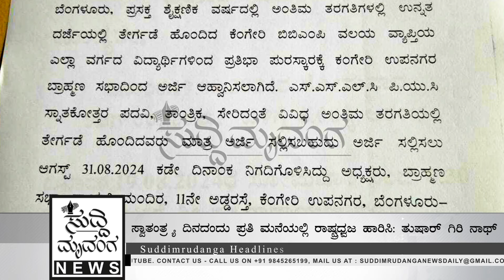ಚಿತ್ರ ಸ್ಪರ್ಧೆ: ಪುರಸ್ಕಾರಕ್ಕಾಗಿ ಅರ್ಜಿ|ಸುದ್ದಿ ಮೃದಂಗ-13.08.2024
ಸ್ವಾತಂತ್ರ್ಯೋತ್ಸವ ಹಿನ್ನೆಲೆ ಪಾಸಿಟಿವ್ ಪಲ್ಸ್  ನಿಂದ ಚಿತ್ರ ಸ್ಪರ್ಧೆ

 ಸ್ವಾತಂತ್ರ್ಯ ದಿನದಂದು ಪ್ರತಿ ಮನೆಯಲ್ಲಿ ರಾಷ್ಟ್ರಧ್ವಜ ಹಾರಿಸಿ: ತುಷಾರ್ ಗಿರಿ ನಾಥ್

 ಪ್ರತಿಭಾ ಪುರಸ್ಕಾರಕ್ಕೆ ಕೆಂಗೇರಿ ಉಪನಗರ ಬ್ರಾಹ್ಮಣ ಸಭಾ  ಅರ್ಜಿ ಆಹ್ವಾನ

ಸ್ವಾತಂತ್ರ್ಯ ದಿನಾಚರಣೆಯ ಅಂಗವಾಗಿ ಕೆಂಗೇರಿ ಉಪನಗರದ ಪಾಸಿಟಿವ್ ಪಲ್ಸ್ ಫೌಂಡೇಶನ್ ಆಯೋಜಿಸಿದ್ದೆ ಶಾಲಾ ಮಕ್ಕಳಿಗೆ ಚಿತ್ರಕಲಾ ಸ್ಪರ್ಧೆಯಲ್ಲಿ 7 ಶಾಲೆಗಳಿಂದ 1500ಕ್ಕೂ ಹೆಚ್ಚು ವಿದ್ಯಾರ್ಥಿಗಳು ಪಾಲ್ಗೊಂಡಿದ್ದರು.
ಪ್ರಮುಖವಾಗಿ ಕೆಂಗೇರಿ ಸರ್ಕಾರಿ ಉರ್ದು ಶಾಲೇ, ಕೆಂಗೇರಿ ಪ್ರೌಢಶಾಲೆ, ಎಸ್ ಜೆ ಆರ್, ಕೆಂಗೇರಿ ಕಿರಿಯ ಹಾಗು ಹಿರಿಯ ಪ್ರಾಥಮಿಕ ಶಾಲೆ ವಿದ್ಯಾರ್ಥಿಗಳು ಅತ್ಯಂತ ಉತ್ಸಾಹದಿಂದ ಚಿತ್ರ ಬರವಣಿಗೆಯಲಿ ಭಾಗವಹಿಸಿದ್ದರು.

ಪಾಸಿಟಿವ್ ಪಲ್ಸ್ ಪೌಂಡೇಶನ್ ನ ಅಧ್ಯಕ್ಷರಾದ ಅರುಣ್ ಕಾರ್ತಿಕ್ ಮಾತನಾ ಮಕ್ಕಳಲ್ಲಿ ದೇಶದ ಬಗ್ಗೆ ಸ್ವಾತಂತ್ರ್ಯ ಭಾರತದ ಬಗ್ಗೆ ತಿಳಿಯುವಂತೆ ಮಾಡುವುದು ನಮ್ಮ ಉದೇಶವಾಗಿದೆ ಎಂದು ತಿಳಿಸಿದರು.

78ನೇ ಸ್ವಾತಂತ್ರ್ಯ ದಿನಾಚರಣೆಯ ಅಂಗವಾಗಿ ಪ್ರತಿ ಮನೆಯಲ್ಲಿ ರಾಷ್ಟ್ರ ಧ್ವಜ ಹಾರಿಸಿ ಸಂಭ್ರಮಿಸಿ ಎಂದು ಬೃಹತ್ ಬೆಂಗಳೂರು ಮಹಾನಗರ ಪಾಲಿಕೆಯ ಮುಖ್ಯ  ಆಯುಕ್ತ ತುಷಾರ್ ಗಿರಿನಾಥ್  ಹೇಳಿದರು.

ಇಂದು ನಗರ ಫೀಲ್ಡ್ ಮಾರ್ಷಲ್ ಮಾಣಿಕ್ ಷಾ ಪರೇಡ್ ಮೈದಾನದಲ್ಲಿ 78ನೇ ಸ್ವಾತಂತ್ರ್ಯ ದಿನಾಚರಣೆಯ ಪೂರ್ವ ಸಿದ್ದತೆ ಕುರಿತು ಪತ್ರಿಕಾ ಗೋಷ್ಠಿಯನ್ನುದ್ದೇಶಿಸಿ ಅವರು ಮಾತನಾಡಿದರು.

78ನೇ ಸ್ವಾತಂತ್ರ್ಯ ದಿನಾಚರಣೆಯ ಪೂರ್ವ ಸಿದ್ದತೆಗಳನ್ನು ವೀಕ್ಷಿಸಿದ ಅವರು ಸ್ವಾತಂತ್ರ್ಯ ದಿನಾಚರಣೆಯಲ್ಲಿ ಕೆ.ಎಸ್.ಆರ್.ಪಿ, ಸಿ.ಆರ್.ಪಿ.ಎಫ್, ಬಿ.ಎಸ್.ಎಫ್, ಸಿ.ಎ.ಆರ್, ಗೋವಾ ಪೊಲೀಸ್, ಕೆ.ಎಸ್.ಐ.ಎಸ್.ಎಫ್, ಟ್ರಾಫಿಕ್ ಪೊಲೀಸ್, ಮಹಿಳಾ ಪೊಲೀಸ್, ಹೋಂ ಗಾರ್ಡ್ಸ್, ಟ್ರಾಪಿಕ್ ವಾರ್ಡನ್, ಅಗ್ನಿ ಶಾಮಕ ದಳದ ಸಿಬ್ಬಂದಿ, ಡಾಗ್ ಸ್ಕ್ವಾಡ್ ಮತ್ತು ಬ್ಯಾಂಡ್ ಸೇರಿದಂತೆ 35 ತುಕುಡಿಗಳಲ್ಲಿ ಸುಮಾರು 1,150 ಮಂದಿ ಭಾಗವಹಿಸಲಿದ್ದಾರೆ ಎಂದು ಮಾಹಿತಿ ನೀಡಿದರು.

ಮುಖ್ಯಮಂತ್ರಿಗಳು ಬೆಳಿಗ್ಗೆ 8-30 ಗಂಟೆಗೆ ಆಗಮಿಸಿ, 9-00 ಗಂಟೆಗೆ ಧ್ವಜಾರೋಹಣ ಮಾಡಿ, ತೆರೆದ ಜೀಪಿನಲ್ಲಿ ಪೆರೇಡ್ ಪರಿವೀಕ್ಷಣೆ ಮತ್ತು ಗೌರವ ರಕ್ಷೆ ಸ್ವೀಕಾರ ನಂತರ ನಾಡಿನ ಜನತೆಗೆ ಸ್ವಾತಂತ್ರ್ಯೋತ್ಸವದ ಸಂದೇಶ ನೀಡಿ ಭಾಷಣ ಮಾಡುವರು. ಸಾರ್ವಜನಿಕರು ಬೆಳಿಗ್ಗೆ 8-30ರೊಳಗೆ ಆಗಮಿಸಿ ನಿಗದಿತ ಗ್ಯಾಲರಿಗಳಲ್ಲಿ ಆಸಿನರಾಗಬೇಕು ಎಂದ ಅವರು ಸಮಾರಂಭದಲ್ಲಿ ಅಂಗಾಂಗ ದಾನ ಮಾಡಿರುವ ಒಟ್ಟು 64 ಕುಟುಂಬ ಸದಸ್ಯರಿಗೆ ಮುಖ್ಯಮಂತ್ರಿಗಳು ಪ್ರಶಂಸಾ ಪತ್ರ ನೀಡಿ ಗೌರವಿಸುವ ವಿಶೇಷ ಕಾರ್ಯಕ್ರಮವನ್ನು ಹಮ್ಮಿಕೊಳ್ಳಲಾಗಿದೆ ಎಂದರು.

ಬೆಂಗಳೂರು ನಗರ ಪೊಲೀಸ್ ಆಯುಕ್ತರಾದ ಬಿ.ದಯಾನಂದ್ ಅವರು ಮಾತನಾಡಿ ಮೈದಾನದ ಸುತ್ತ ಭದ್ರತೆಗಾಗಿ 10 ಡಿಸಿಪಿ, 09 ಎಸಿಪಿ, 112 ಪಿಎಸ್ಐ 510 ಮಹಿಳಾ ಸಿಬ್ಬಂದಿಯನ್ನು ನಿಯೋಜಿಸಿದ್ದು, 100 ಸಿಸಿ ಕ್ಯಾಮೆರಾಗಳ ವ್ಯವಸ್ಥೆ ಹಾಗೂ  ಎರಡು ಬ್ಯಾಗೇಜ್ ಸ್ಕ್ಯಾನರ್ ಅಳವಡಿಸಲಾಗಿದೆ. 2 ಅಗ್ನಿ ಶಾಮಕ ವಾಹನ, ಎರಡು ಅಂಬುಲೈನ್ಸ್, 1 ಕ್ಷಿಪ್ರ ಕಾರ್ಯಾಚರಣೆ ಪಡೆ ಹಾಗೂ ಸ್ವಾನ ದಳಗಳನ್ನು ನಿಯೋಜಿಸಿ ಮೈದಾನದ ಸುತ್ತ ಬಿಗಿ ಬಂದೋಬಸ್ತ್ ವ್ಯವಸ್ಥೆ ಮಾಡಲಾಗಿದೆ ಎಂದರು.

ಸಾರ್ವಜನಿಕರು ಸಿಗರೇಟ್, ಬೆಂಕಿ ಪೆಟ್ಟಿಗೆ, ಕರಪತ್ರಗಳು, ಚಾಕು-ಚೂರಿ, ಹರಿತವಾದ ವಸ್ತುಗಳು, ತ್ರಿವರ್ಣ ಧ್ವಜ ಹೊರತುಪಡಿಸಿ ಇತರೆ ಬಾವುಟ, ತಿಂಡಿ, ತಿನಿಸು, ಮದ್ಯದ ಬಾಟಲಿ, ಮಾದಕ ವಸ್ತು, ಪಟಾಕಿ, ಸ್ಫೋಟಕ ವಸ್ತುಗಳು, ಬಣ್ಣದ ದ್ರವ, ನೀರಿನ ಬಾಟಲಿ ಹಾಗೂ ಕ್ಯಾನ್ಗಳು ಇತ್ಯಾದಿ ವಸ್ತುಗಳನ್ನು ಮೈದಾನದ ಒಳಗೆ ತರುವುದನ್ನು ನಿಷೇಧಿಸಲಾಗಿದೆ ಎಂದು ತಿಳಿಸಿದರು.

ಸೆಂಟ್ರಲ್ ಸ್ಟ್ರೀಟ್, ಅನಿಲ್ ಕುಂಬ್ಳೆ ವೃತ್ತದಿಂದ ಶಿವಾಜಿನಗರ ಬಸ್ ನಿಲ್ದಾಣದವರೆಗೆ, ಕಬ್ಬನ್ ರಸ್ತೆ, ಸಿ.ಟಿ.ಓ ವೃತ್ತದಿಂದ ಕೆ.ಆರ್ ರಸ್ತೆ ಮತ್ತು ಕಬ್ಬನ್ ರಸ್ತೆ ಜಂಕ್ಷನ್ ವರೆಗೆ, ಎಂ.ಜಿ ರಸ್ತೆ, ಅನಿಲ್ ಕುಂಬ್ಳೆ ವೃತ್ತದಿಂದ ಕ್ವೀನ್ಸ್ ವೃತ್ತದವರೆಗೆ ಬೆಳಗ್ಗೆ 8 ಗಂಟೆಯಿಂದ 12 ಗಂಟೆಯವರೆಗೆ ಸಂಚಾರ ಮತ್ತು ವಾಹನ ನಿಲುಗಡೆಯನ್ನು ನಿಷೇಧಿಸಲಾಗಿರುತ್ತದೆ ಎಂದು ತಿಳಿಸಿದರು.

ಪತ್ರಿಕಾಗೋಷ್ಠಿಯಲ್ಲಿ ಬೆಂಗಳೂರು ನಗರ ಜಿಲ್ಲಾಧಿಕಾರಿಗಳಾದ ಕೆ.ಎ ದಯಾನಂದ, ಸಂಚಾರ ಪೊಲೀಸ್ ವಿಭಾಗದ ಜಂಟಿ ಪೊಲೀಸ್ ಆಯುಕ್ತರಾದ ಎಂ.ಎನ್ ಅನುಚೇತ್, ಬಿಬಿಎಂಪಿ ಪೂರ್ವ ವಲಯದ ಜಂಟಿ ಆಯುಕ್ತರಾದ ಸ್ನೇಹಲ್ ಆರ್  ಹಾಗೂ ವಾರ್ತಾ ಮತ್ತು ಸಾರ್ವಜನಿಕ ಸಂಪರ್ಕ ಇಲಾಖೆಯ ಉಪನಿರ್ದೇಶಕರಾದ ಪಲ್ಲವಿ ಹೊನ್ನಾಪುರ ಉಪಸ್ಥಿತರಿದ್ದರು.

ಪ್ರಸಕ್ತ ಶೈಕ್ಷಣಿಕ ವರ್ಷದಲ್ಲಿ ಅಂತಿಮ ತರಗತಿಗಳಲ್ಲಿ ಉತ್ತೀರ್ಣರಾಗಿರುವ ಎಲ್ಲಾ ವರ್ಗದ ಕೇಂಗೇರಿ ಬಿಬಿಎಂಪಿ ಉಪವಲಯ ವ್ಯಾಪ್ತಿಯಲ್ಲಿ ವಾಸವಾಗಿರುವ ವಿದ್ಯಾರ್ಥಿಗಳಿಗೆ ಪ್ರತಿಭಾ ಪುರಸ್ಕಾರಕ್ಕಾಗಿ ಕೆಂಗೇರಿ ಉಪನಗರ ಬ್ರಾಹ್ಮಣ ಸಭಾ ಗಾಯತ್ರಿ ಮಂದಿರ ಹೊಯ್ಸಳ ವೃತ್ತ ಕೆಂಗೇರಿ ಉಪನಗರ ಬೆಂಗಳೂರು ಇವರು ಅರ್ಜಿ ಆಹ್ವಾನಿಸಿದ್ದಾರೆ ಅತಿ ಹೆಚ್ಚು ಅಂಕ ಪಡೆದಿರುವ ಎಲ್ಲಾ ವರ್ಗದ ವಿದ್ಯಾರ್ಥಿಗಳು ಆಗಸ್ಟ್ 31ರ ಒಳಗಾಗಿ ಅರ್ಜಿ ಸಲ್ಲಿಸಲು ಕೋರಲಾಗಿದೆ ಹೆಚ್ಚಿನ ವಿವರಗಳಿಗೆ ದೂರವಾಣಿ ಸಂಖ್ಯೆ 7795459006  ಸಂಪರ್ಕಿಸಲು ಕೋರಿದೆ